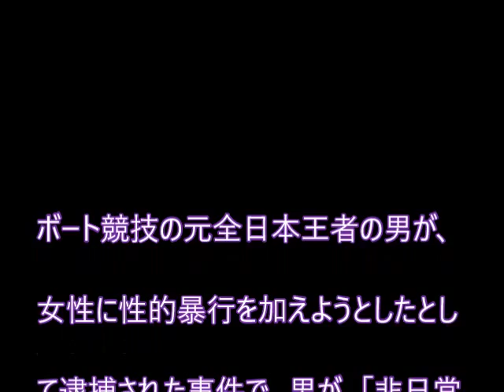ボート競技の元全日本王者の男 女性に性的暴行？好みの女性だから？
非日常的行為したくて…元全日本王者が供述

日本テレビ系（NNN） 9月8日(火)14時5分配信
　ボート競技の元全日本王者の男が、女性に性的暴行を加えようとしたとして逮捕された事件で、
男が、「非日常的な行為をしてみたかった」と供述していることが分かりました。

　８日、強姦未遂の疑いで送検されたボート競技の元全日本王者の遠藤光容疑者（２６）は、
今年７月、都内に住む２０代の女性の部屋に押し入り、両手を粘着テープで縛り、
性的暴行を加えようとした疑いがもたれています。続き・・・